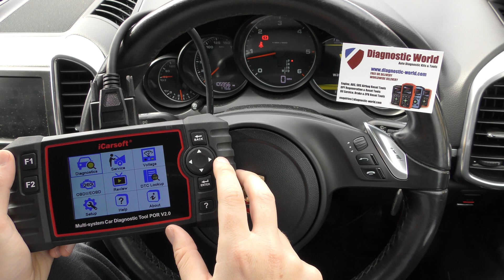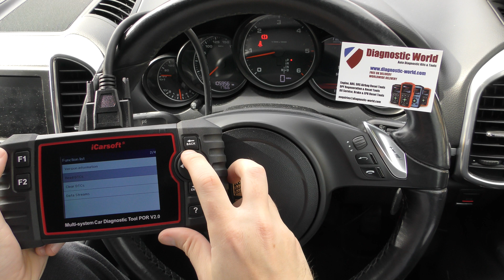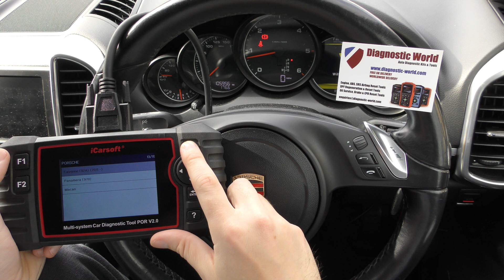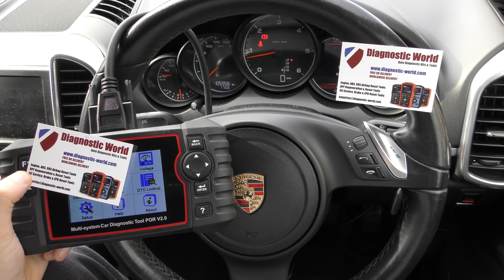Porsche Air Suspension Fault Diagnosis iCarsoft POR v2.0 - Cayenne, Macan & Panamera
Porsche Air Suspension fault finding with the iCarsoft POR v2.0

This is how to find a fault in the Porsche Air Suspension system in the Cayenne, Macan & Panamera.

CLEARANCE SALE- Easy to use Mileage Correction Tool
CLEARANCE SALE - Garage Level Diagnostic Package
CLEARANCE SALE - Car Audio Bluetooth Transmitter
CLEARANCE SALE - 16 Piece Car Cleaning Package